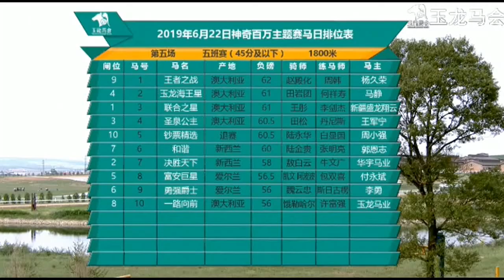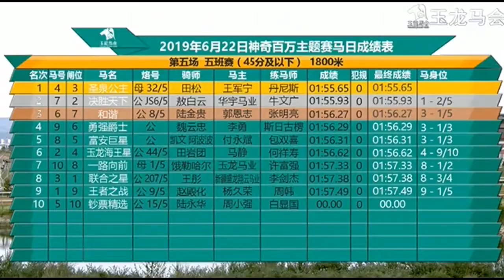20190622 Yulong Class 5 (45 and lower) 1800m (Race 5) 玉龙国际赛马公开赛D7 第5场 五班赛（45分及以下）1800米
20190622 Yulong Class 5 (45 and lower) 1800m (Race 5) 玉龙国际赛马公开赛D7 第5场 五班赛（45分及以下）1800米

Winner: Sheng Quan Gong Zhu (AUS) 圣泉公主, brown, filly, 3YO, by Denman (AUS), from Emaurismo (AUS)

Commentator: Yu CHENG